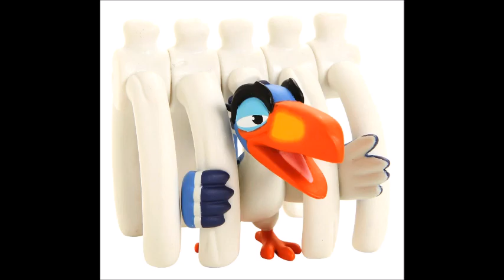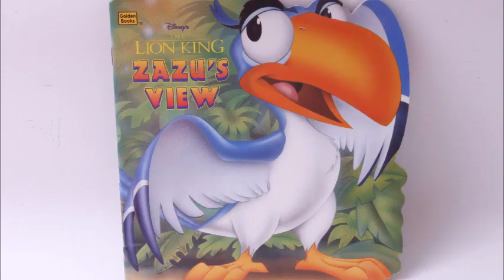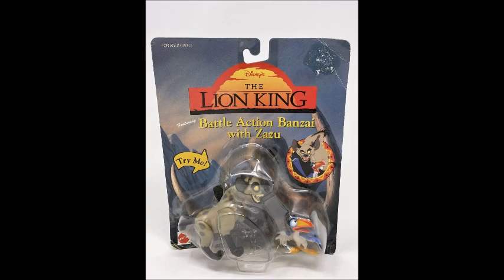The Lion King- Zazu Tribute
If You’re An ADULT Fan Check Out My Petition to Give Forgotten Disney More Love: